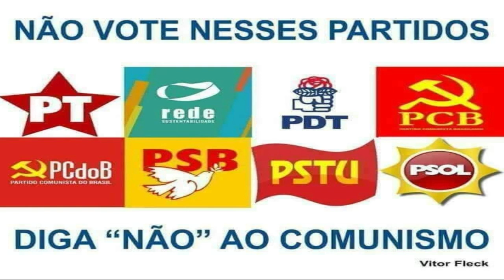LUA DISSE QUE SABIA DE TUDO QUE ACONTECIA DENTRO DA PETROBRAS. O ENTERRO DO PT.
LULA E PT TEMEM VAIAS E DESPREZO NO RIO PELO APOIO A CABRAL, GAROTINHO, ROSINHA E PEZÃO.

LULA DIZ QUE POLÍCIA DO RIO É BURRA E PRECISA SER DESARMADA - FIASCO TOTAL NA CARAVANA .

MALDITO LULA SE OPÕE AO PLANO REAL E DIZ QUE COLLOR E RENAN DÃO SUSTENTAÇÃO AO GOVERNO.

MP, PF, STF! PORQUE LULA AINDA NÃO ESTÁ NA CADEIA? ELE É O CHEFE DA QUADRILHA.